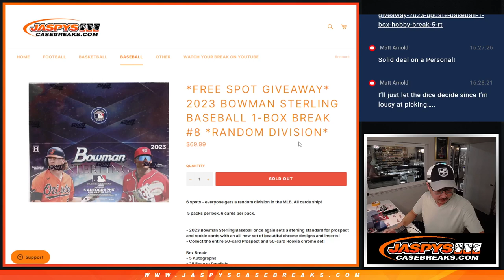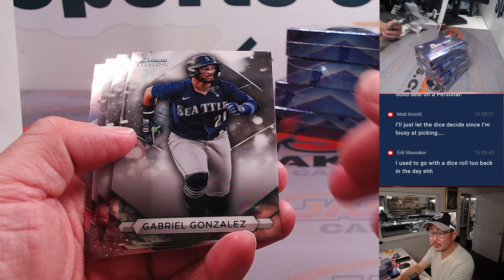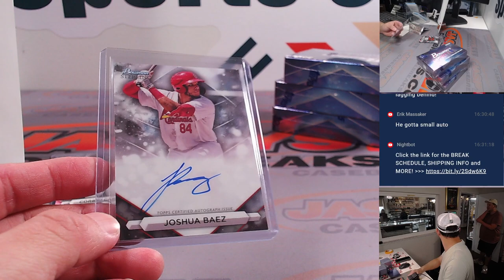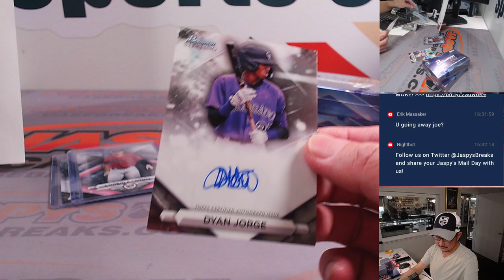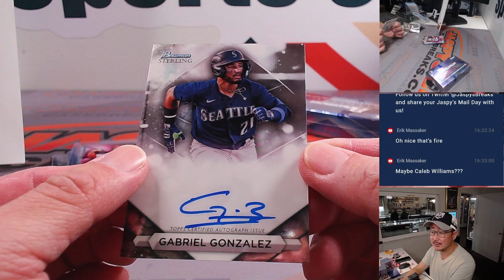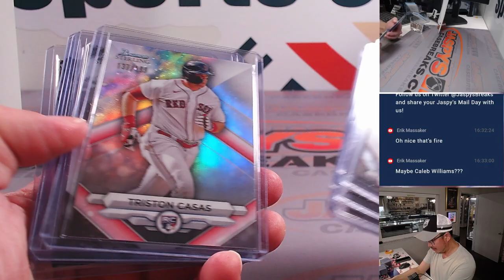M, 11.06.23 - 2023 BOWMAN STERLING BASEBALL 1-BOX BREAK #8 *RANDOM DIVISION*